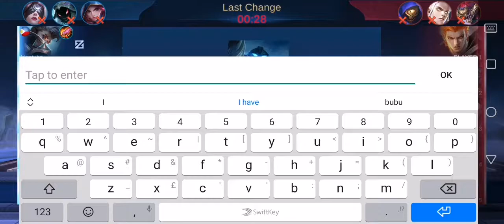The GOOD setter(ATLAS)|The TRIO